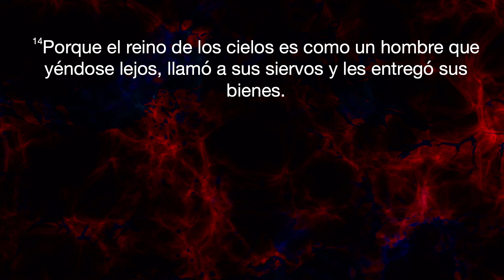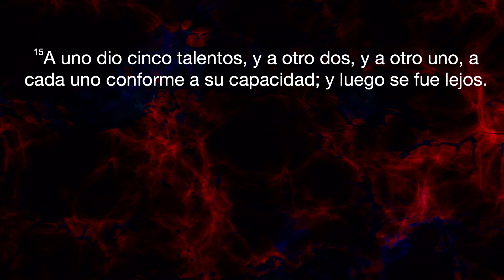Un Don de Dios - Profeta David Linares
¡Descubre el verdadero significado de "Un Don de Dios"! En este video, exploramos cómo los dones y talentos que poseemos pueden transformar nuestras vidas y las de quienes nos rodean. Acompáñanos en este inspirador recorrido para reconocer y valorar esos regalos especiales que nos hacen únicos. ¡No te lo pierdas!